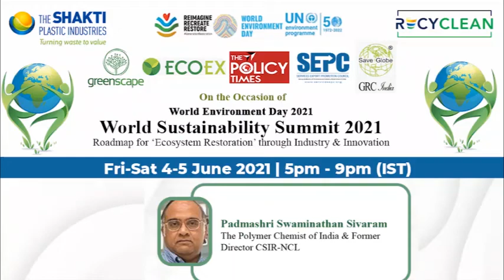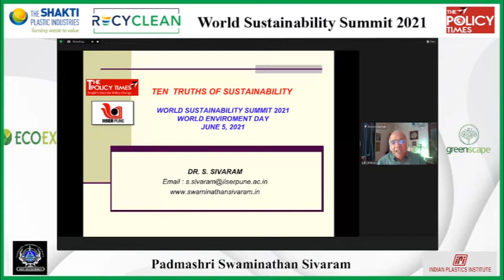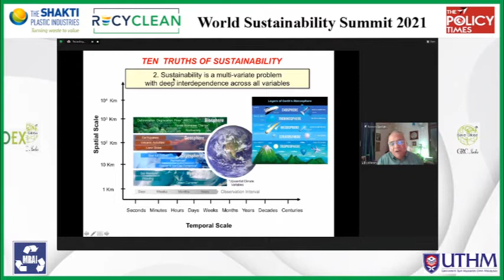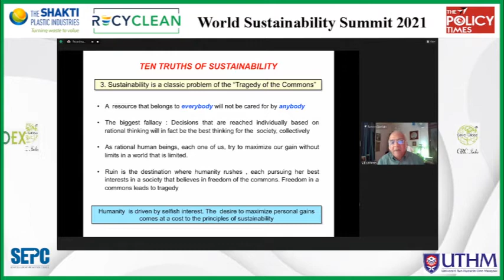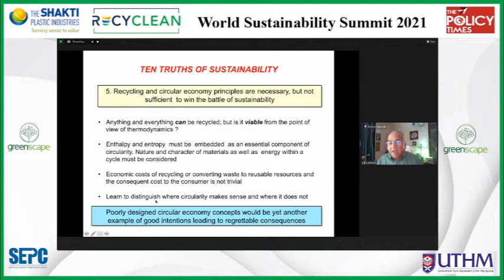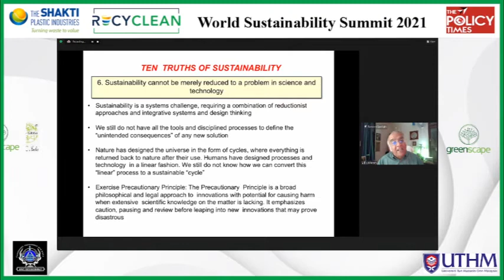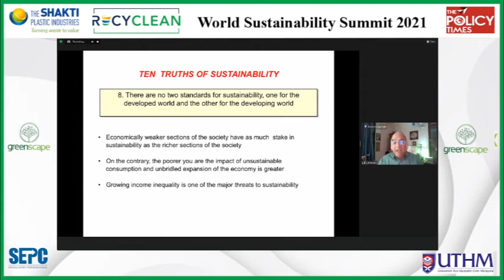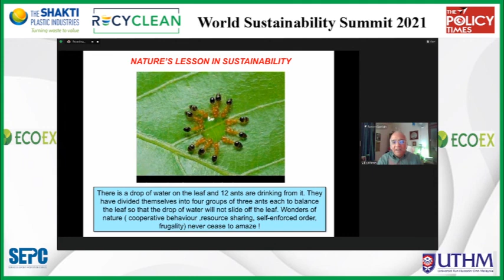Padmashri Swaminathan Sivaram, The Polymer Chemist of India by Speak at WSS 2021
On the occasion of this World Environment Day The Policy Times in partnership with Recyclean Inc and The Shakti Plastic Industries are organized World Sustainability Summit 2021 online with support from GreenScape, ECOEX on June 4 and June 5 from 5 PM to 9PM to set a wave of brainstorming a Industry & Innovation driven agenda for ‘Ecosystem Restoration’. Event Partners of World Sustainability Summit 2021 are Services Export Promotion Council (SEPC), Material Recycling Association of India(MRAI), Indian Plastics Institute and Indus International Research Foundation (IIRF) and organising partners of this event are Universiti Tun Hussein Onn Malaysia, Gaza University and Impact Youth Sustainability.